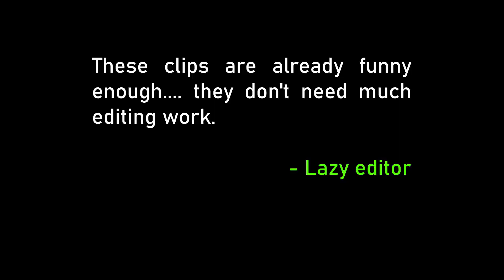T49 WoT Blitz LOLs, Fails and funny Compilation - 2 - WoT Blitz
Hope you enjoy this video. share this with all your friends and please support us ... we will make even more awesome content for you. have any suggestion for me ... let me know in the comment section below.